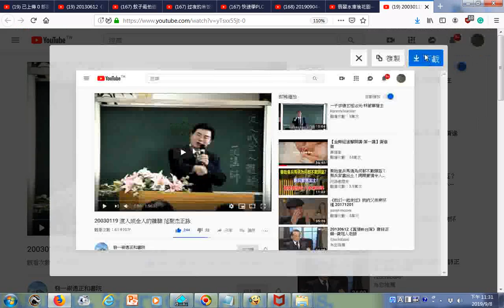瀏覽 20030119 渡人成全人的體驗 范聖杰正詠